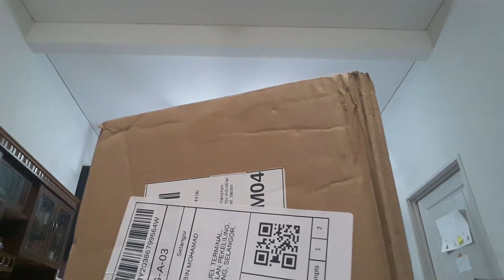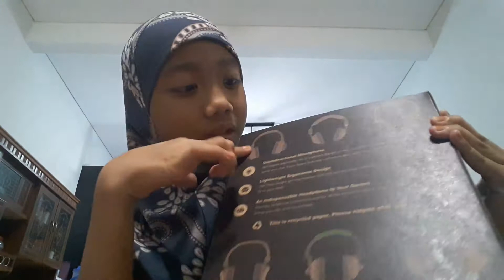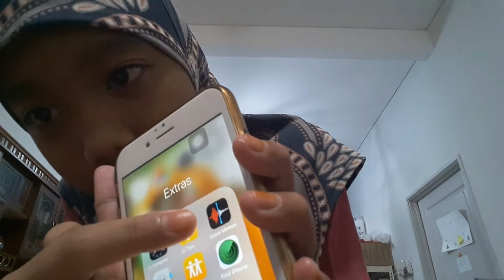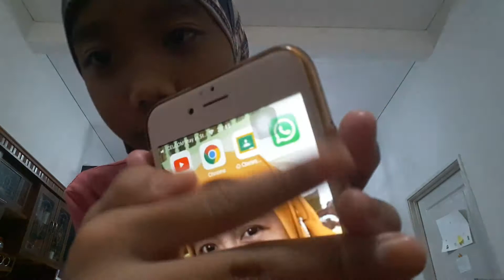Sheefa unboxing barang online guys😊